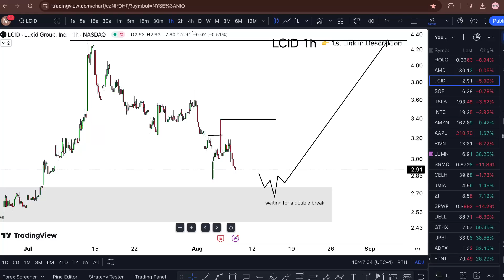LCID Stock: (Lucid Group stock) LCID STOCK PREDICTIONS LCID STOCK Analysis lcid stock news today.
My Goal 🏆

WHY FREE?